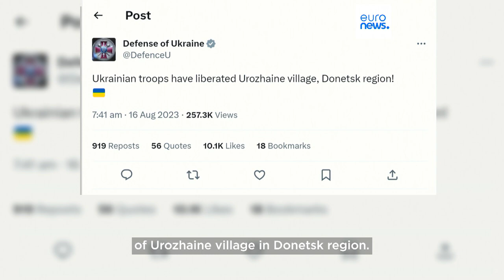Ukraine war in maps: Three-pronged attack as key village is liberated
Ukraine's soldiers are driving back Russian occupiers at three points along the front line and hoping the liberation of a key village will give them a strategic advantage.